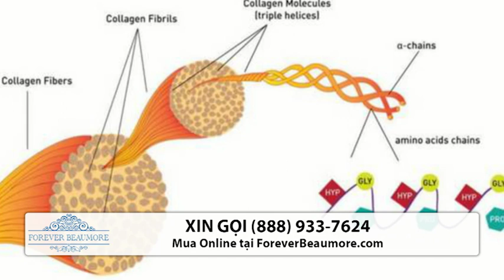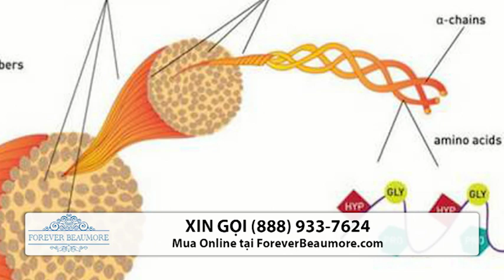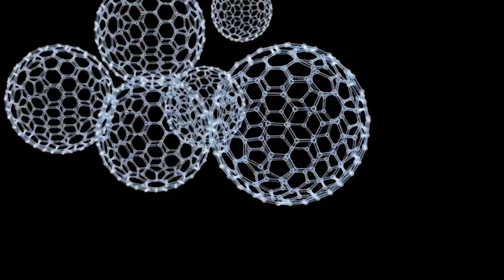In Your Skin | Tác Dụng Của Thực Phẩm Chức Năng Làm Đẹp Da?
2 Store Locations -
Bay Area:
2268 Senter Road Suite 198, San Jose, California USA 95112
Business Hours: 8am to 6pm PST, 7 days a week

Orange County:
3629 W. MacArthur Blvd Suite 203 Santa Ana, California USA 92707
Business Hours: 8am to 5pm PST, Monday through Friday